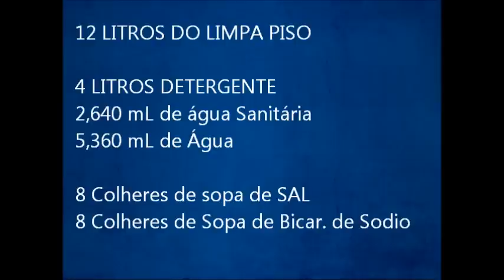Limpa Pisos Caseiro Remove todo tipo de sujeira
Aprenda a fazer o seu Próprio LIMPA PISOS,  ele remove a sujeira mais grossa, deixando o seu piso Limpo. é uma receita bem simples que vocês pode fazerem com os seus produtos caseiros!
 COMPARTILHE! VÍDEO EXCLUSIVO! citar canal PAULO ADRIANO LIMA (Direitos) ( Direito de pedir ao YouTube o vídeo feito sem permissão)

Receita

FORMULA 1,5 LITROS
500 ml Detergente
330 ml de Água sanitária
670 ml de Água
1 colher de sopa de  Bicarbonato Sódio
1 Colher  de sopa de Sal

Não esqueça:)
(✔ )Deixe seu Joinha (curtir)
(✔ ) Compartilhe